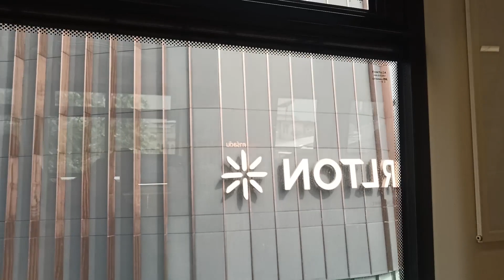9 Mart 2024